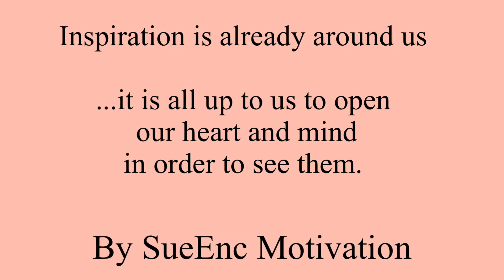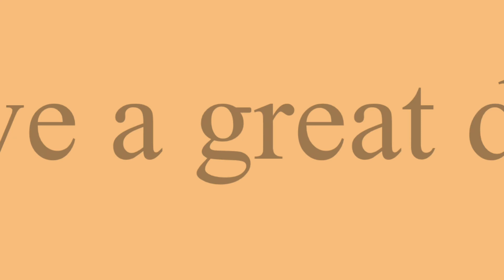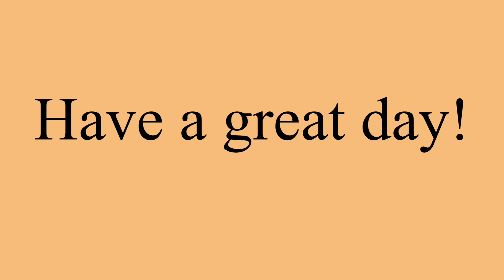Art-spire With Me Series #14 | Cactus plant Draw + Color | SueEnc Motivation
Art-spire With Me | SueEnc Motivation

This video is to motivate and  inspire people to look around  and what  they see might lead to the path of any possibilities.

I used the theme cactus in this video as the art of inspiration.

Please join me in my art-inspiration activity. I hope you enjoy this video.

Best wishes,

SueEnc Motivation